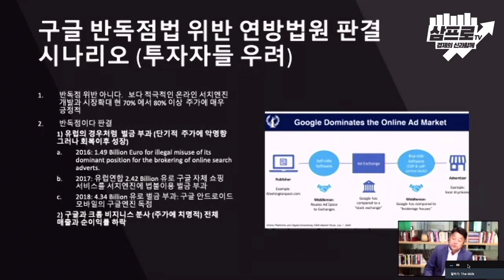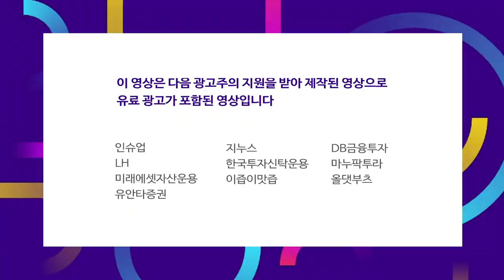구글의 반독점 위반 소송, 확장 또는 분사의 기로.. 주가의 흐름은? f.데이비드 리 부사장